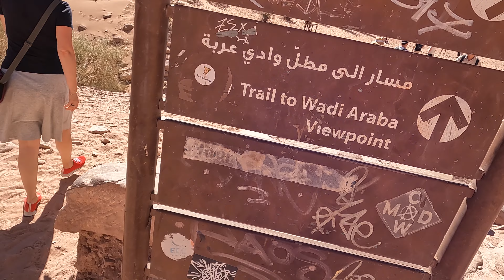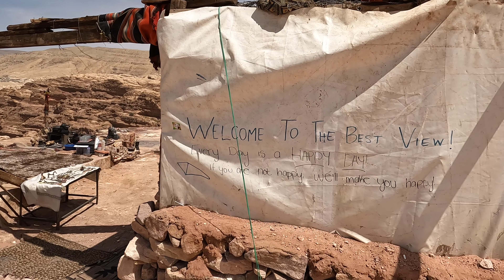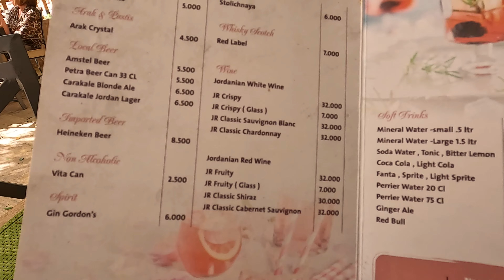Petra - obligatoriu pe lista de dorinte cu locuri de vizitat.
Iordania este o destinatie care merita luata in considerare, dar Petra este locul care dupa parerea mea este obligatoriu de vizitat odata in viata. Este o destinatie extrem de spectaculoasa, frumoasa si unica in felul ei. Este aleasa ca una din cele 7 noi minuni a lumii.
Sper sa va fac o idee ce inseamna Petra si sa va deschid apetitul pentru a o pune pe lista voastra de dorinte.
Zile minunate